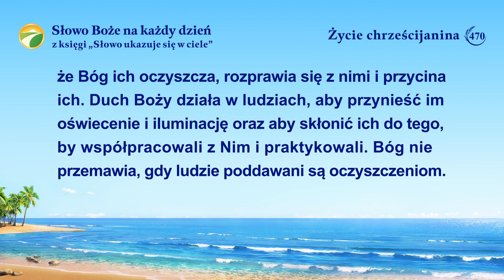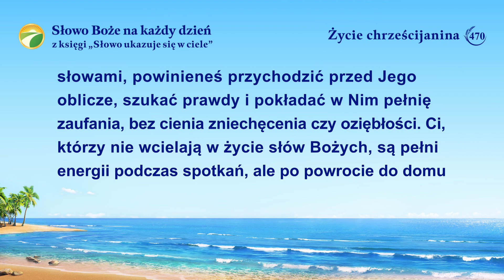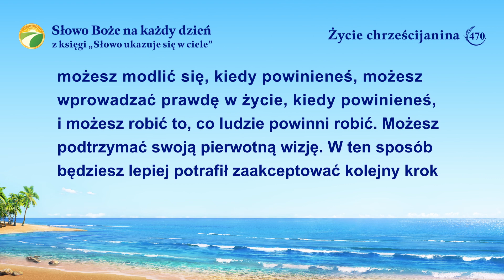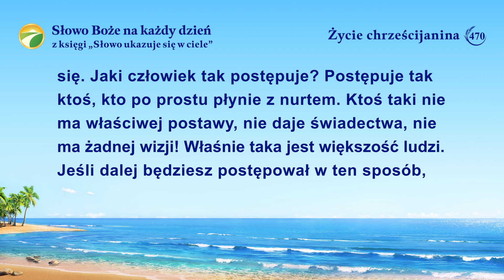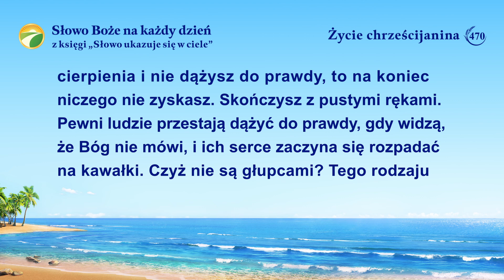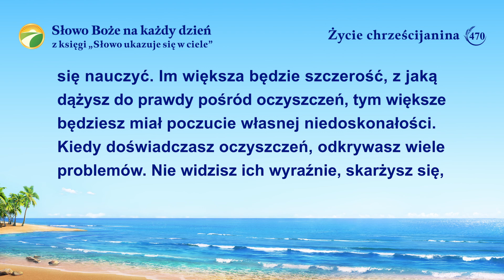Słowo Boże na każdy dzień: Wejście w życie | Fragment 470